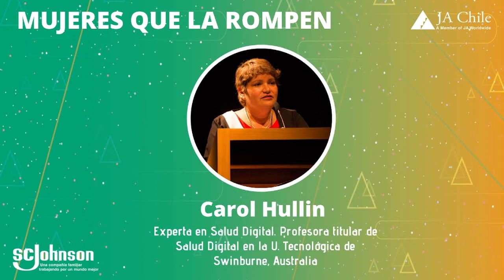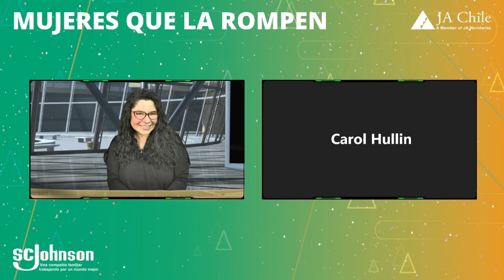MUJERES QUE LA ROMPEN 7.7.21 - JA CHILE: CAMILA MARTINEZ Y TATIANA LOPEZ MIRANDA (MENTORAS PROVOCA)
"Mujeres que la rompen" es un ciclo de programas organizado por Junior Achievement Chile. En esta ocasión, el pasado miércoles 7 de julio participaron dos de nuestras mentoras Provoca en representación de AUI. La red de mentoras Provoca es una iniciativa que busca apoyar a mujeres que deciden seguir vocaciones científico-tecnológicas y acompañarlas hasta que alcancen su meta. Camila Martínez es ingeniera telemática de software en el Observatorio ALMA. Tatiana López Miranda es estudiante de ingeniería aeroespacial en la Universidad de Concepción y una de las 18 seleccionadas como astronauta análoga para una misión del Instituto Federal de Tecnología de Lausana (Suiza). Compartieron su historia de vida, su pasión por las ciencias y sus aprendizajes. Además, resaltaron la importancia de las redes de apoyo familiares y educativas, junto con el deseo de motivar a las nuevas generaciones de mujeres en carreras STEM. Perseverancia, resiliencia y creer en una misma son claves según ellas.

Magdalena Peralta, directora ejecutiva de Junior Achievement Chile, celebró el interés de las participantes y añadió: "Esperamos contribuir mediante la creación de espacios compartidos con estudiantes, educadores y sociedad civil, con  el propósito de colaborar para una mayor equidad de género en disciplinas como ciencia, tecnología, ingeniería y matemática, áreas en las que históricamente se ha observado una baja participación femenina. Necesitamos abrir más conversaciones con modelos de rol de carne y hueso"

Los invitamos a ver el programa.